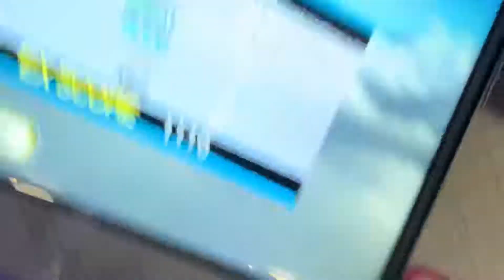[DDR A] きゅん×きゅんばっきゅん☆LOVE Expert 11 952k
Well I almost got Life 4'd out of existence.